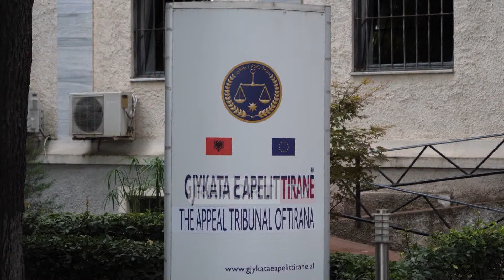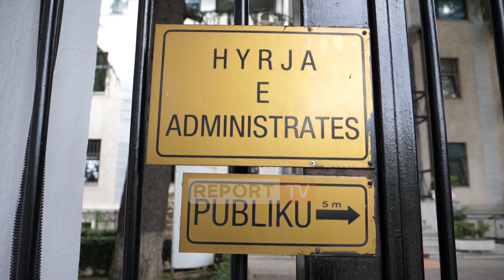‘Dosja Babale’, Salianji ‘kërcënon’ 1 ditë para vendimit të Apelit: Gjyqtari Artan Gjermeni ...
Një ditë para se Apeli të vendosë nëse do të lërë në fuqi dënimin me 1 vit burg për çështjen ‘Babale’, apo do e shpallë të pafajshëm siç ai kërkon, deputeti demokrat Ervin Salianji akuzoi se gjyqtari që e dënoi në shkallë të parë, Artan Gjermeni del në përgjimet e aplikacionit “Sky”. Ai tha se procesi ndaj tij është politik, por kjo nuk do t’i mbyllë gojën.